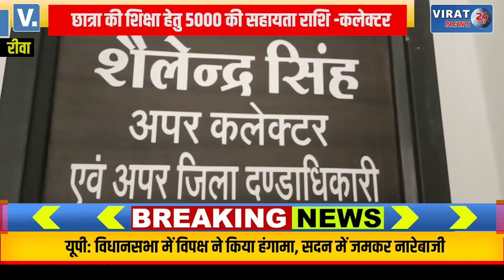🔻रीवा- प्रतिभावान छात्रा को समाजसेवी की मदद से बीएचयू में मिलेगी शिक्षा; देखें खबर !